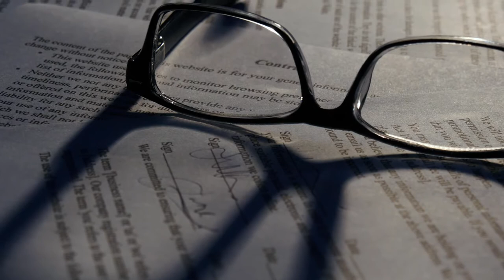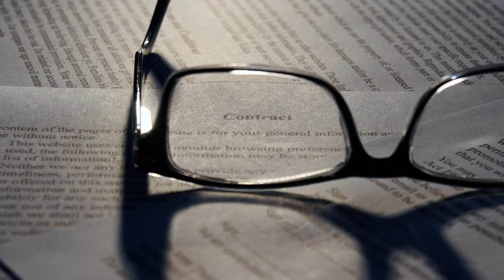What does "Ab Initio" Mean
Ab initio is a Latin term that means "from the beginning." This legal term can be applied to contracts, land deeds and other documents. When this determination is made in the case of a written legal instrument, the document is declared null and void from the start. Each party who signed it is returned to the same position he or she held before the document was signed or the agreement was entered into.